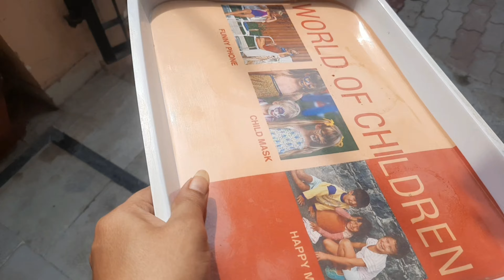Puri Family Anar Todo Abhiyan Me Jut Gyi😂